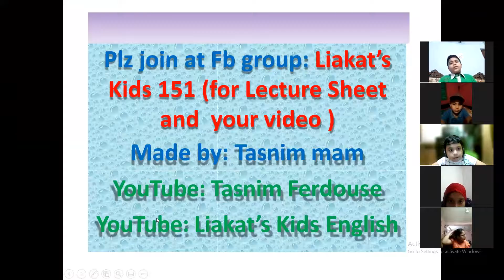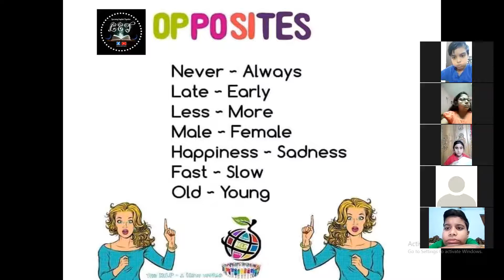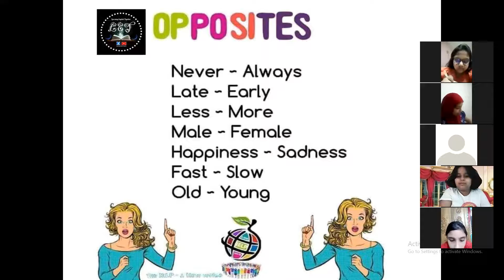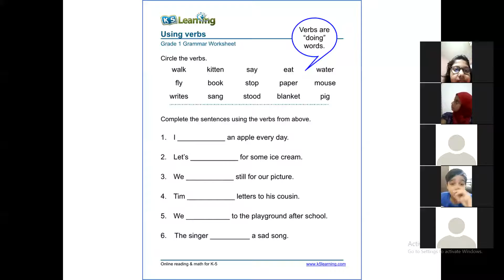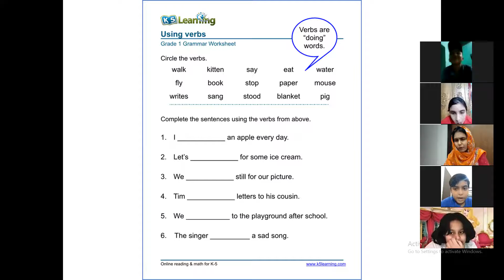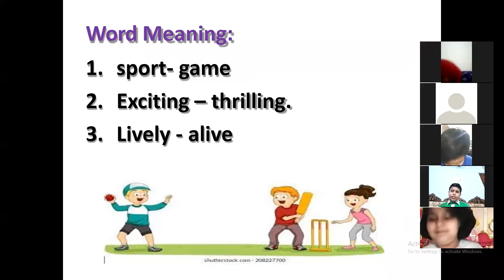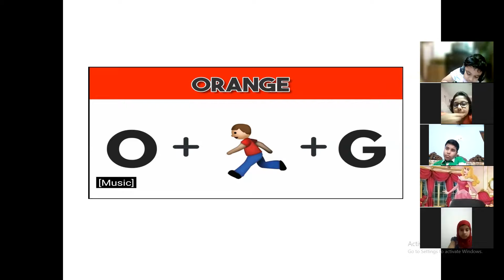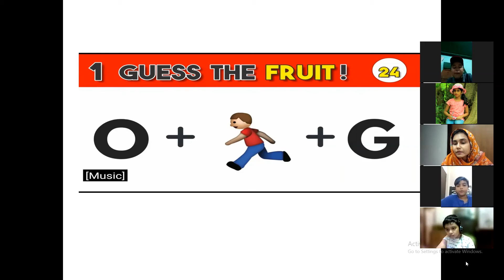kids spoken English, Class 1&2, batch 4, date 11.04.2022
Liakat's kids spoken English, Class 1&2, batch 4, date 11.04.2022